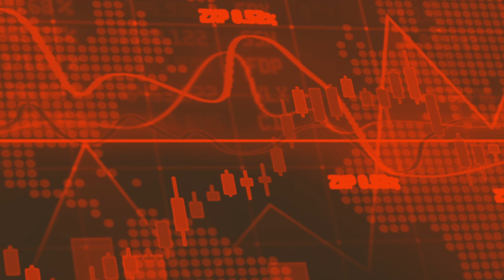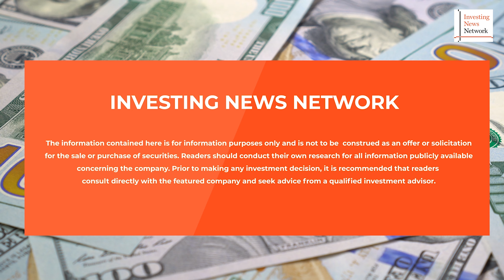Australian Vanadium Eyes Improved Project Economics with TMT Merger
Australian Vanadium (ASX:AVL) CEO Graham Arvidson talks about the company’s recent merger with Technology Metals Australia and its impact on the company’s overall strategy.

00:00 Introduction
00:45 Vanadium and its role in the energy transition
04:22 Overview of the company
06:49 Highlights of the AVL and TMA Merger
08:58 AVL’s offtake strategy
10:20 The company’s plans in 2024